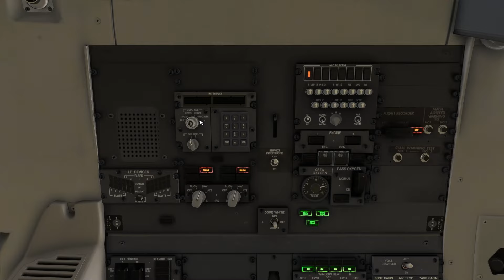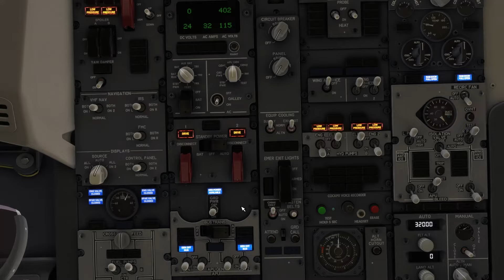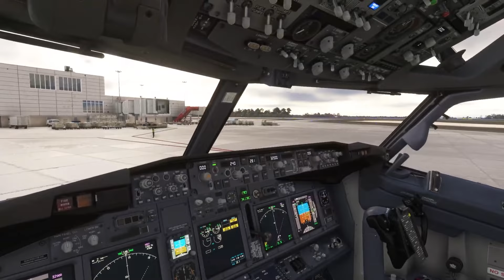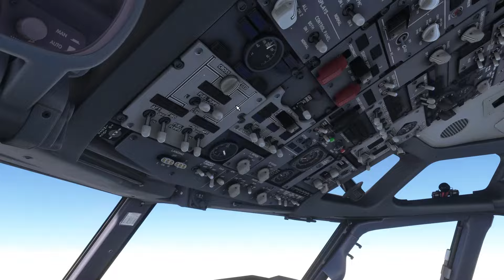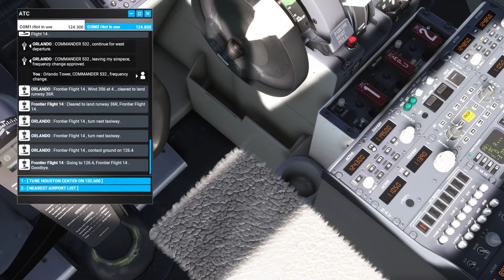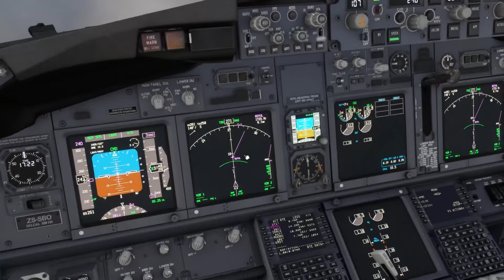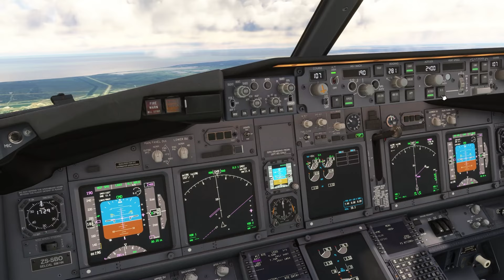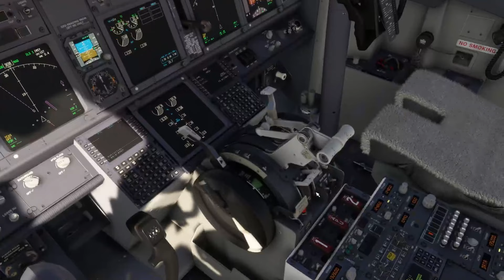EP 10 ✈ Soul Food & JAZZ | Orlando to New Orleans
The 2nd flight of our 2nd leg (The USA leg!) and our 10th flight on our AROUND THE WORLD trip!
We fly from Orlando, Florida to New Orleans, Louisiana in our 737-600

0:00 Intro
0:58 Preflight
13:30 Push-back & Taxi
22:45 Take-off & climb
29:05 The Cruise
31:15 Descend
1:02:30 Landing & Shut-down